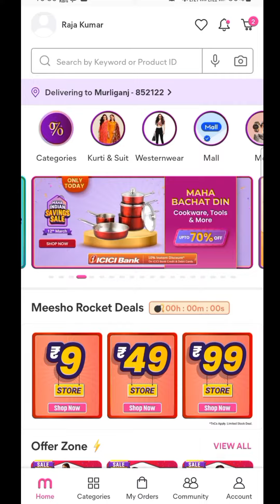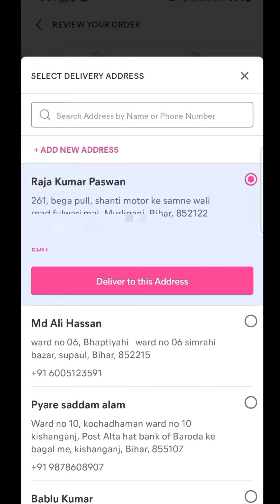Meesho me address kaise Change kare || Meesho me Delivery Address kaise Change kare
delivery address change on meesho
change delivery address on meesho
meesho app me delivery address change kaise kare
meesho delivery address change
meesho delivery address change after order
meesho me delivery address kaise change kare
meesho me cash on delivery order kaise kare
messho customer delivery address change
meesho me address kaise change kare
meesho app me address kaise change kare
meesho me address change kaise kare
meesho pe address kaise change kare
meesho ka address kaise change kare
meesho address change
how to change address in meesho
meesho app par address kaise change kare
meesho me order ka address kaise change kare
meesho me address kaise bhare
how to change address on meesho after order
meesho app me address change kaise kare